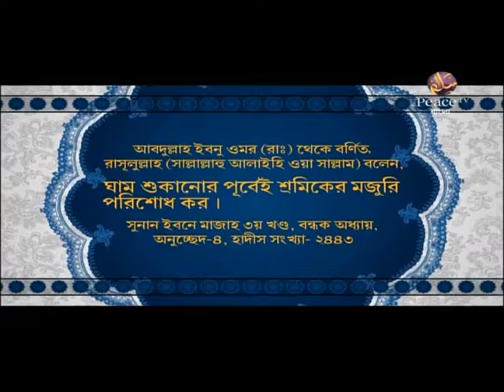আল কুরআনের আলো। পর্ব ২৫৭। শাইখ মতিউর রাহমান মাদানী। পিস টিভি বাংলা